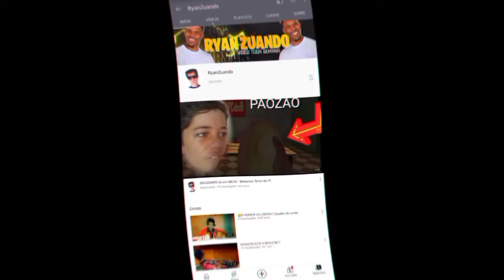GAMEPLAY DO The Last Adventurer PARA ANDROID (E SERIO EU GOSTEI BASTANTE VOCES QUEM QUE JOGAR)🎮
MEU NOVO  CANAl SE INSCREVE LÁ (TMJ!)

_ ঔৣ͜͡➳【🔔Ativa ø Sininhø】_
_ ঔৣ͜͡➳【📱Cømpartilhe】_

Ignore as tegs❎

pubg mobile lite dicas ...